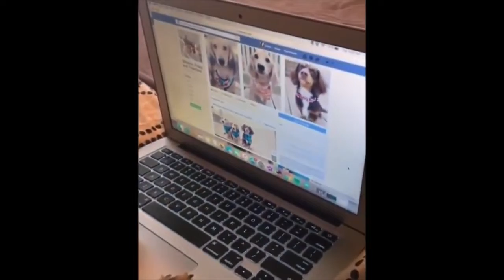cute dogs video